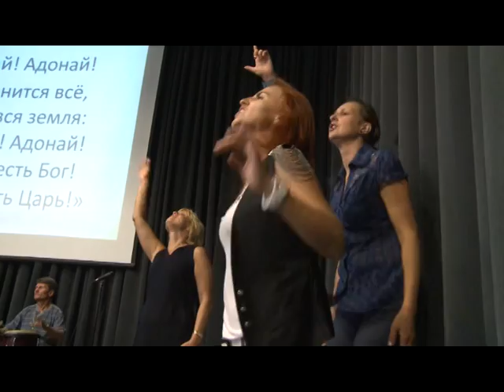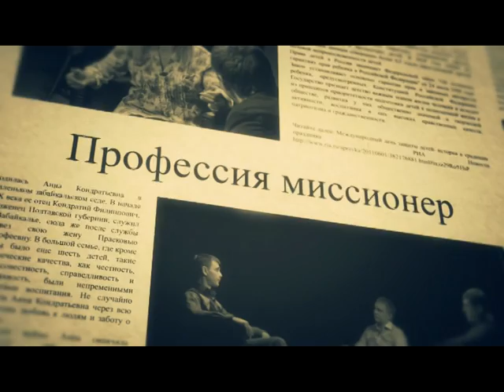Новости Обзор за неделю. Выпуск 27